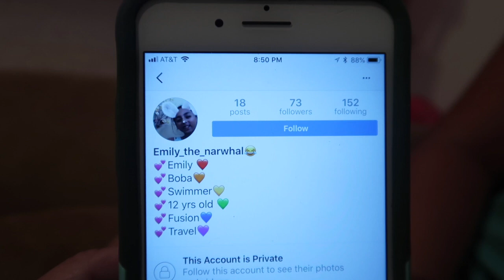BEHIND THE SCENES DAY!!! DAY 56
The senior dancers at Cutting Edge take you behind the scenes of what its like to be on our competition team... Our traditions and process as it happens at our last regional competition of the season!